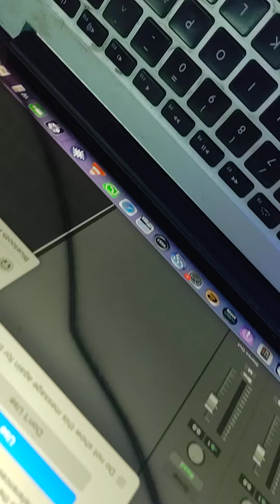CME M-Key 49 Keys USB MIDI Keyboard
FOR SALE

LISTING: CME M-Key 49 Keys USB MIDI Keyboard

PRICE: #45,000

This Item has been fully tested and it is fully functional. As Neat As New. Please check the photos for more detail. Ask all questions prior to making a purchase. The photos are of the actual item being sold.

 We encourage you to research the item you plan to purchase so you know what to expect when it arrives.  When you commit to purchase the item, we commit to providing you with exactly what you purchase. THANK YOU!

BRIEF DESCRIPTION
The CME M-KEY is a 49-key MIDI keyboard, a simplified version of the U-Key Mobiltone, but retaining the U-Key spirit, featuring the ultra-thin full-action semi-weighted keys and joystick control. These modifications turn the M-Key into a pure, straightforward MIDI keyboard. The X/Y Joystick is a great performance feature for twisting and modulating sounds in real-time. By default it will control pitch bend, modulation and brightness, but it may be assigned to any controllers. The M-Key has a built in USB/MIDI interface and is class-compliant.

It also has two useful pedal inputs for sustain and expression control. Either a switch-type pedal or continuous-controller-type expression pedal (not included) may be connected to the foot-pedal jack socket. The polarity is switchable for maximum compatibility with the wide range of pedals on the market. A continuous-controller expression pedal could be used to control volume. A CME MusicPack free CD-rom bundle is included that will help you get started if you do not already have any MIDI music software.

Features
49 notes ultra thin full action semi-weighted keyboard, velocity sensitive
1 x Programmable Joystick
1 x function button, 2 x data entry button, 1 x slider (assignable), 1 x power LED
1 x USB port, 1 x MIDI out, 2 x pedal connect
USB MIDI, class-compliant.
Universal pedal connector, full compatible with switch and expression pedals
Note-key shortcut function